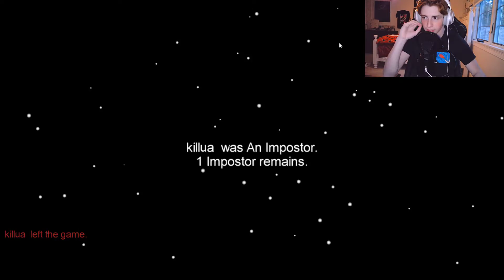Among Us But It's the Most Unlucky Impostor Round EVER!!!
Watch me play Among Us and have the most unlucky imposter round EVER!!!

-My Gear-
Alienware 17 R4:

Redragon Mouse + Keyboard

Samson G-Track Pro

Marvel Spider-Man Gaming Chair